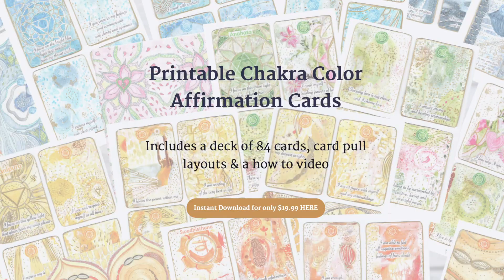Day 10: 100 Days of Color Energy Mandalas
Card chosen today:
- Orange /Sacral Chakra
- Affirmation: ¨I am enough, what I do is enough, what I have is enough¨

If you would like to download your own set of Printable Chakra Color Affirmation cards, follow the link in my profile or go